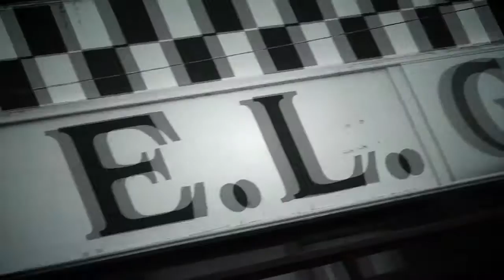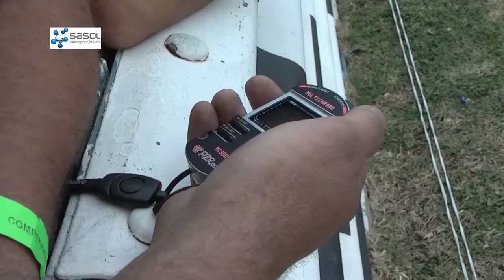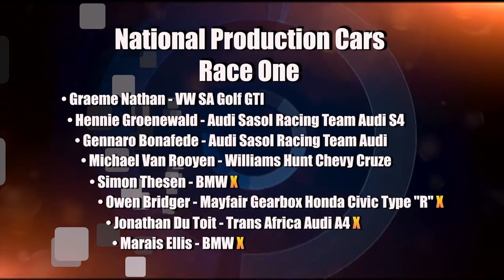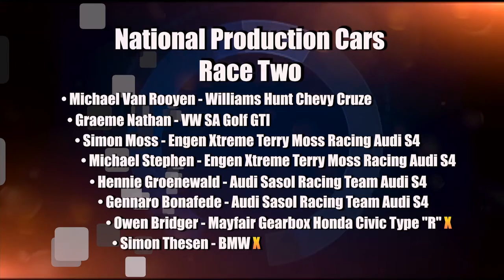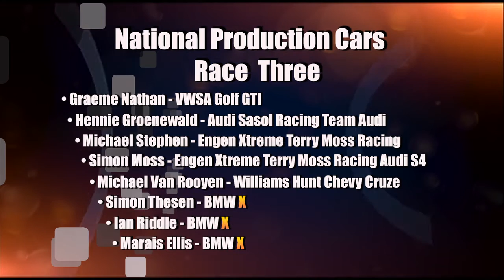Extreme Festival East London National Production Cars 2015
Highlights of the National Production Car races from East London 2015